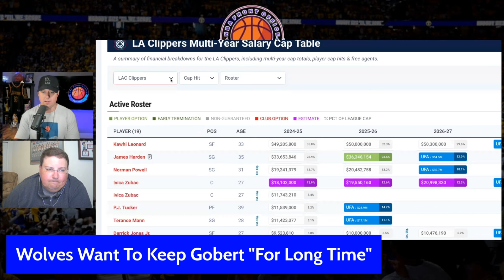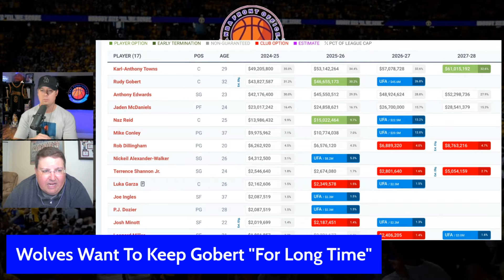HUGE Decisions Coming For Wolves, Goodbye Rudy Gobert?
We take a look at the tough situation facing the Wolves as their salaries rise. Who will end up being a cap casualty? They say they would like to keep Rudy Gobert for a long time but can they actually do it? Keith Smith and Trevor Lane take a look...